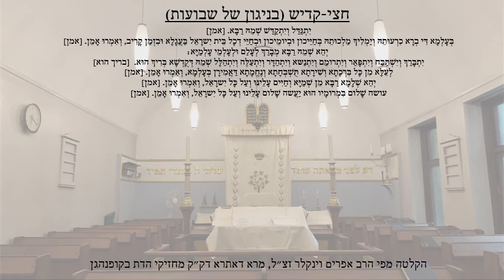Half kaddish with Shavuos tune - חצי קדיש בניגון של שבועות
The half-kaddish with the Shavuos tune is recited by the Chazan before Shmone-Esre of Maariv and Mussaf.
In this recording, the half-kaddish is recited by the late Rabbi Ephraim Winkler.